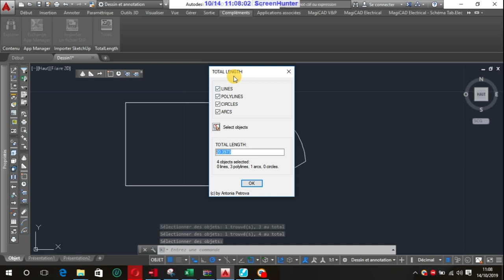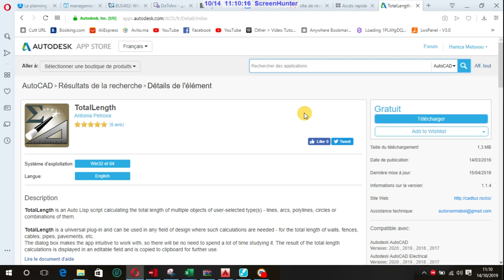INTRO METRE SUR AUTOCAD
INTRO Rapid Pour le Metre Sur AutoCAD

EXPLICATION OUTIL TotalLength

Telecharger Sur le Site AutoDesk

Telecharger Sur MEGA